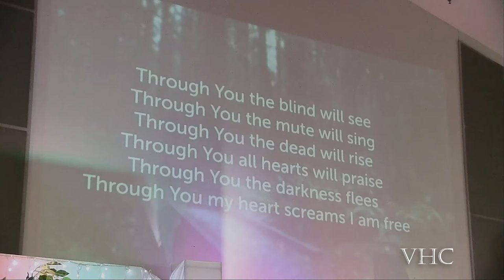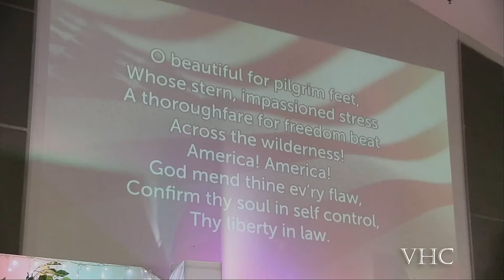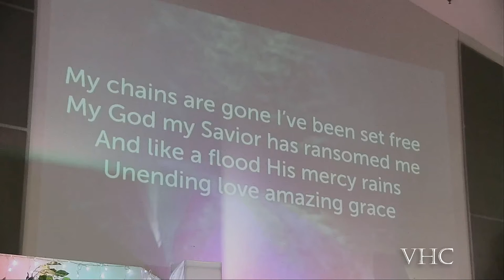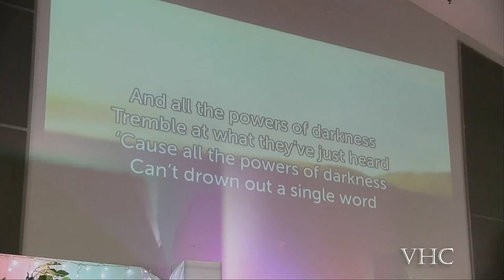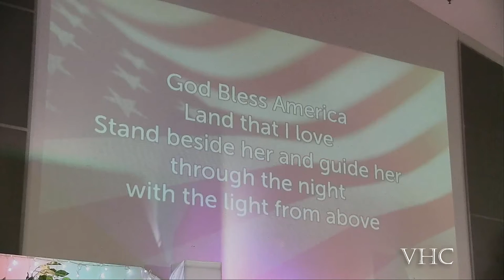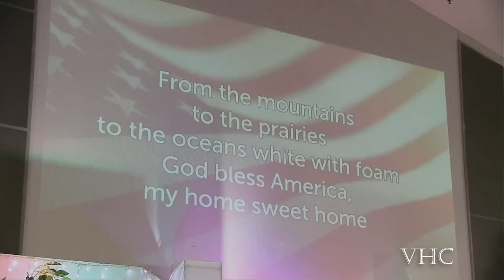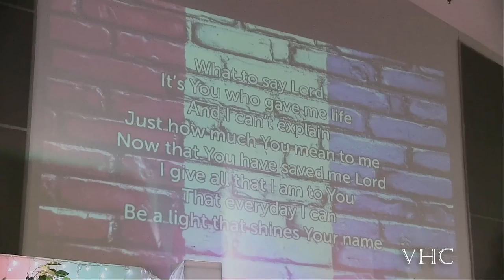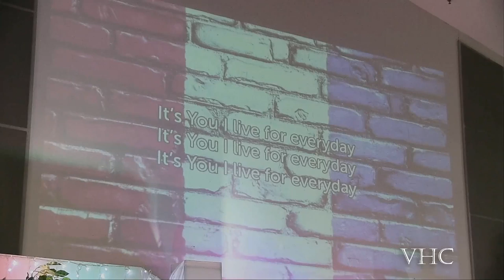Sunday Service Pastor Robin Brooke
Sunday Service
Pastor Robin Brooke

Date. 07/04/2021

Giving of Tithes and Offering